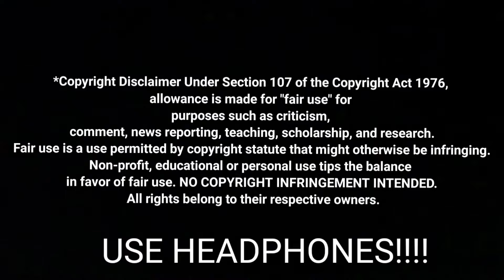Dum Masala|Guntur Kaaram|Mahesh Babu |Video Song Reaction!!!!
my best training videos-

original video-